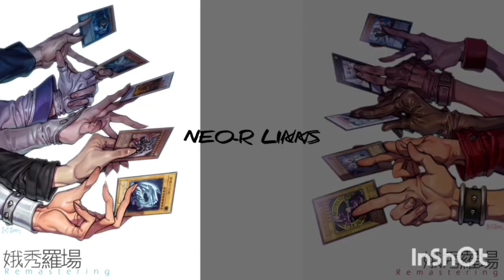Deck arpía, arte SIN CENSURA :3